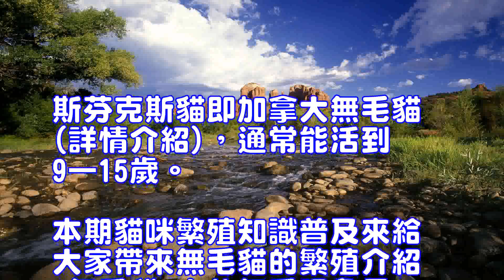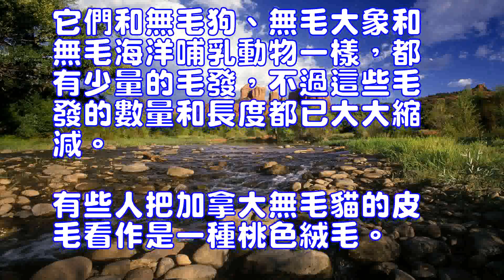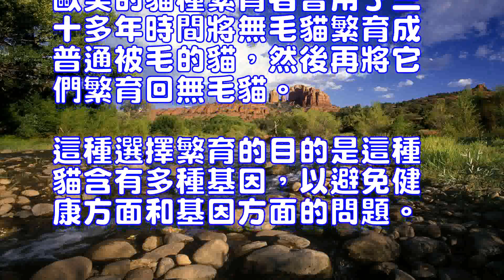加拿大無毛貓的繁殖知識介紹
斯芬克斯貓即加拿大無毛貓(詳情介紹)，通常能活到9—15歲。本期貓咪繁殖知識普及來給大家帶來無毛貓的繁殖介紹
 無毛貓
它的無毛現象是由特定的隱性基因所引起的，這就意味著一隻無毛貓的父母親肯定都攜帶一種與無毛有關的基因。除非是貓類近親繁殖或是雙方都攜帶有相關基因，否則事實上無毛現象仍然是一種罕見的現象。加拿大無毛貓其實並非是完全無毛。它們和無毛狗、無毛大象和無毛海洋哺乳動物一樣，都有少量的毛發，不過這些毛發的數量和長度都已大大縮減。
有些人把加拿大無毛貓的皮毛看作是一種桃色絨毛。
因為早晨和晚上無毛貓機體內的各種機能活動都很旺盛，因此這時是配種的絕佳時機，可以保證有較高的成功率。母貓每年發情不超過兩次，幼貓出生死亡率高，新生小貓皮膚皺多，脊被上的毛隨著年齡的增長而消失。斯芬克斯無毛貓繁殖較困難，所以至今數量較少，顯得十分珍貴。
歐美的貓種繁育者曾用了三十多年時間將無毛貓繁育成普通被毛的貓，然後再將它們繁育回無毛貓。這種選擇繁育的目的是這種貓含有多種基因，以避免健康方面和基因方面的問題。

Sphinx cat that is Canadian hairless cat (details), usually live to 9-15 years old. This issue of cat breeding knowledge to bring you the introduction of hairless cat breeding Hairless catIts glabrous phenomenon is caused by a specific recessive gene, which means that a hairless cat's parents certainly carry a hair-related genes. Unless the cat inbreeding or both sides carry the relevant genes, otherwise the fact of hairless phenomenon is still a rare phenomenon. Canadian hairless cat is not entirely hairless They have a small amount of hair like hairless dogs, hairless elephants and hairless marine mammals, but the number and length of these hairs have been greatly reduced.Some people regard the fur of the Canadian hairless cat as a kind of peach fluff.Because the morning and evening hairless cat body of various functional activities are very strong, so this time is the perfect time to match, you can guarantee a higher success rate. Mothers do not have more than twice a year, the high birth rate of young cats, newborn cats skin wrinkles, ridge with the hair grows with age and disappear. Sphinx hairless cat breeding more difficult, so far less, it is very precious.Europe and the United States of the cat breeders have spent more than thirty years to the hairless cat breeding ordinary cat, and then they breeding back to the hairless cat. The purpose of this selection breeding is that the cat contains a variety of genes to avoid health and genetic problems.